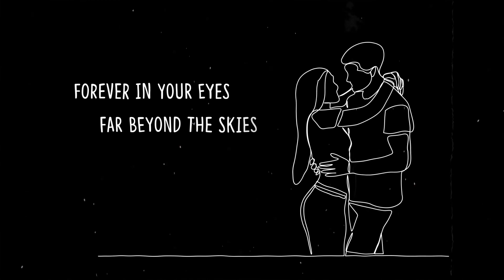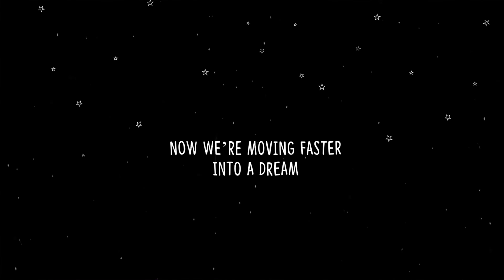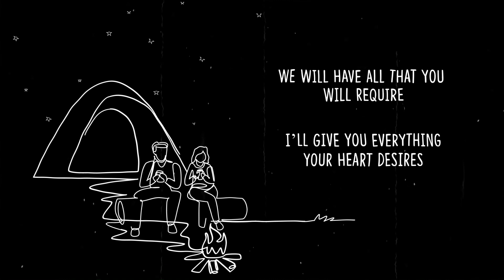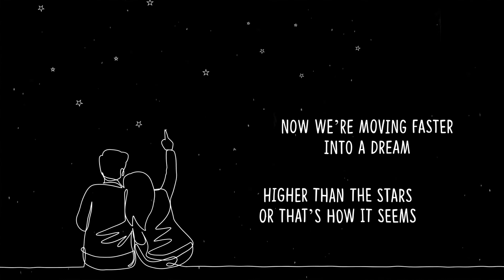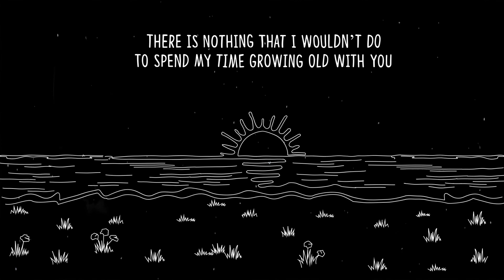“Somewhere in Paradise” by Max Scialdone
Hope you enjoy my new song called, “Somewhere in Paradise”!